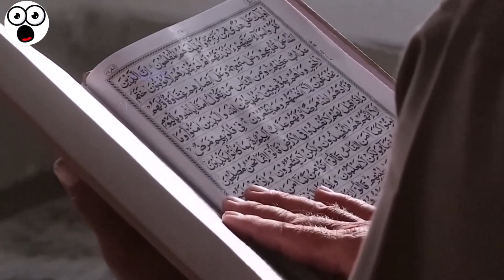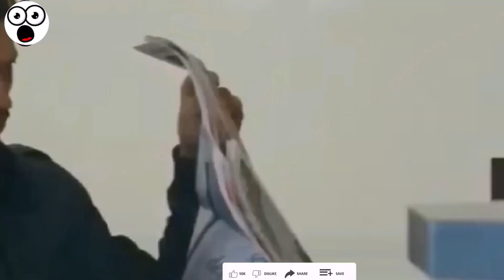Mr.Beast Talked About Islam@MrBeast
Mr.Beast Talked About Islam.mr.beast in hindi